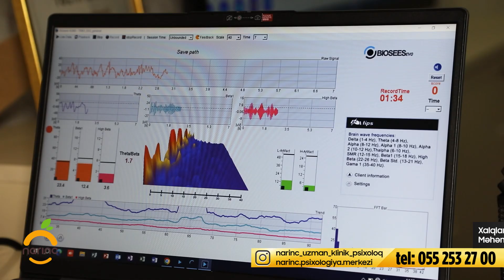Əliikramın anası övladında olan problemlərə görə Narınc Rüstəmovaya müraciət etdi